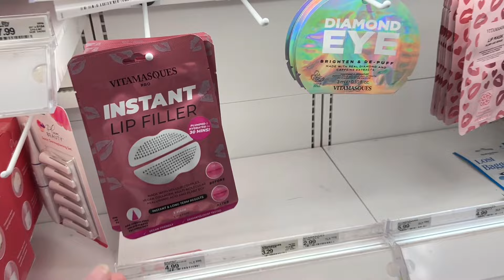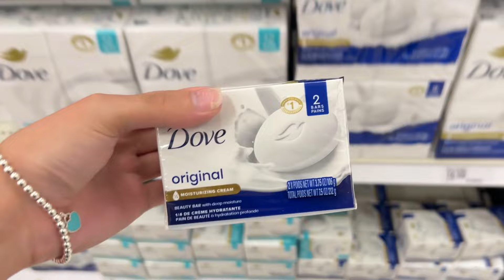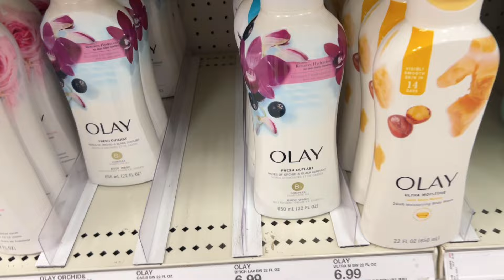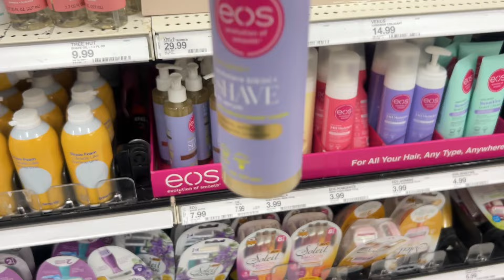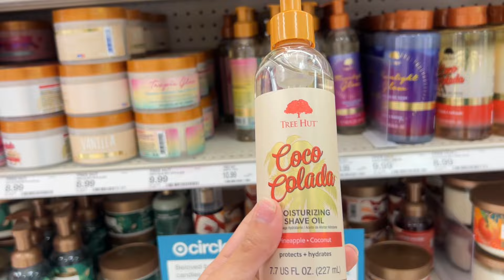Come HYGIENE SHOPPING with me 💕 new pickups, hygiene tips, fav hygiene hacks, haul + more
Chapters
Preview : 0:01
Intro : 0:12
Target hygiene shopping : 0:39
Bath & body works : 9:23
Haul : 9:57

Sub count:3098
Goal:5000